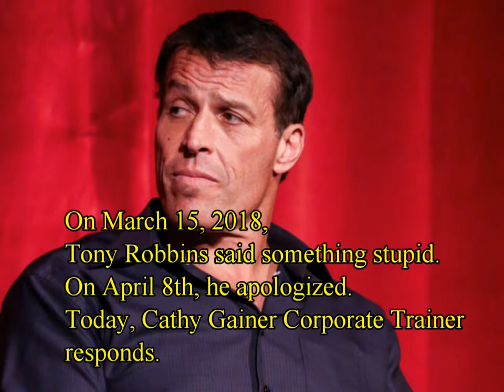Cathy Gainer Corporate Trainer podcast #15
Tony, Tony, Tony.
oy.